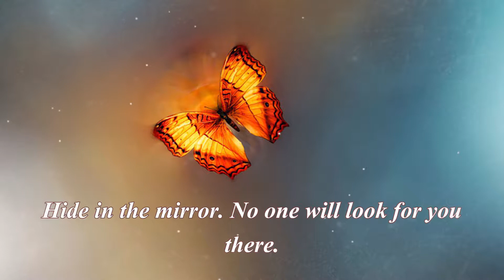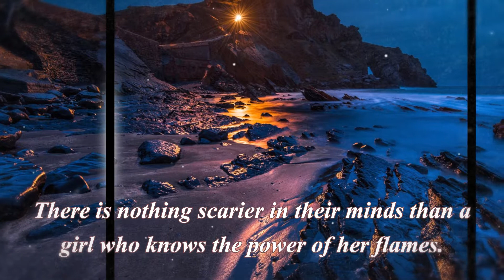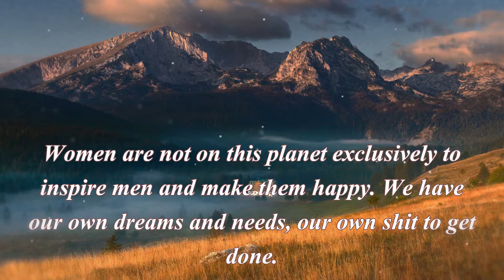A woman lives a life of ... Quotes. All about women.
A woman lives a life of contradictions wrapped inside paradoxes wrapped inside a big candy wrapper.

Women did what strawberry plants did before they shot out their thin vines: the quality of the green changed.

Men can go to hell! I’ll meet them there.

Men only ever experience women in relation to men: they never get to see what women are like with one another.

There is nothing scarier in their minds than a girl who knows the power of her flames.